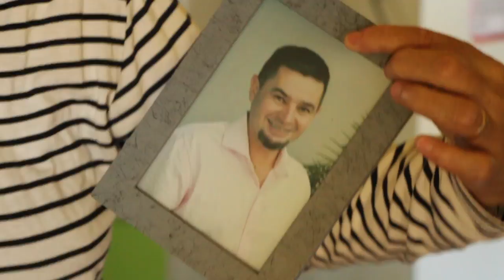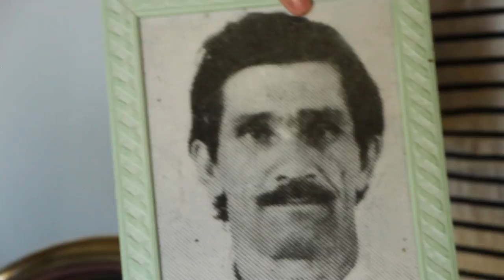ZÉ CARLOS - SÃO SEBASTIÃO DO RIO VERDE MG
"Ocê tinha que tê vindo aqui uns 20 ano antes pra vê como a gente prantava nessa várzea..."